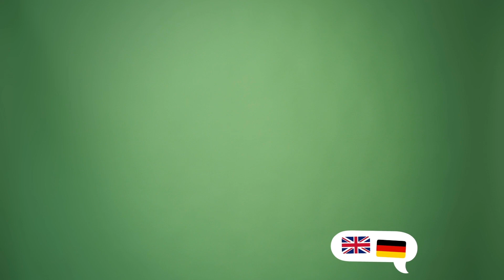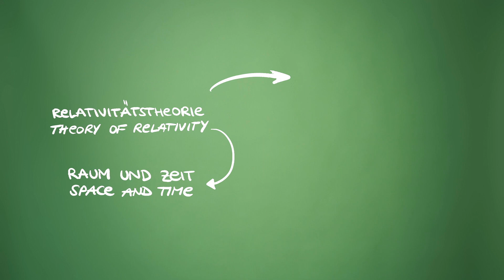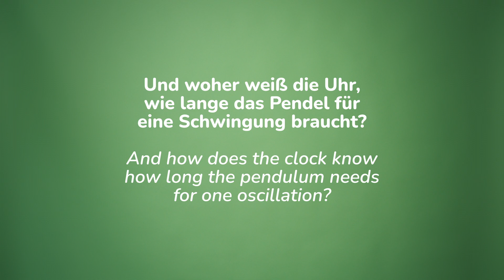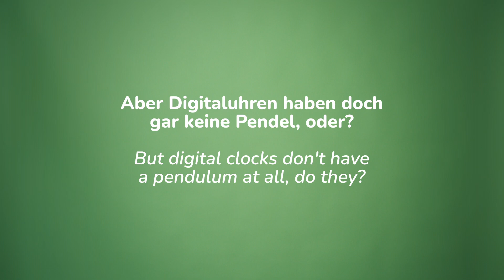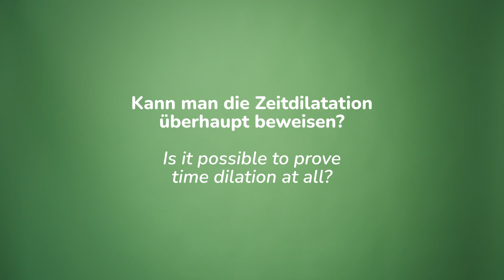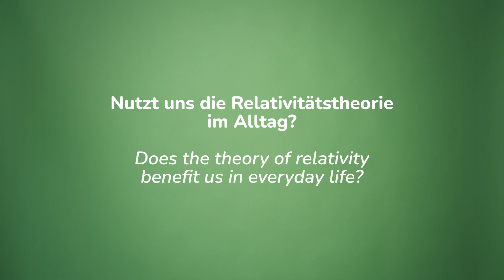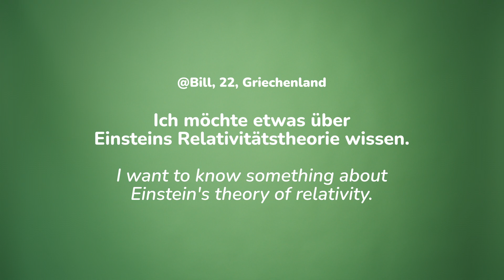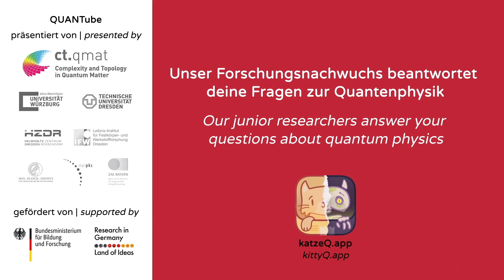QUANTube #10 Einstein & die Zeit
Was verrät uns die Quantenphysik über die Zeit? Und was hat die Zeit mit Albert Einstein zu tun? In der zehnten QUANTube-Folge dreht sich alles um den großen Denker sowie seine Theorie von Raum und Zeit – die Relativitätstheorie. Doktorandin Erica erklärt, wie Pendel-, Quarz- und Atomuhren sowie Navigationsgeräte funktionieren, warum bewegte Uhren langsamer gehen und wann ein langes Auto in eine kurze Garage passt.

„QUANTube – kurze Pause Wissenschaft“ ist die Videoreihe zur Spiele-App „Katze Q – ein Quanten-Adventure“ des Würzburg-Dresdner Exzellenzclusters ct.qmat und widmet sich den Fragen der jungen Spieler:innen zu quantenphysikalischen Phänomenen.

Seit die App „Katze Q“ von ct.qmat und dem App-Designer Philipp Stollenmayer online ist, sind schon mehr als 1.200 Fragen von Spieler:innen aus der ganzen Welt eingetroffen. Von Januar bis Dezember 2022 werden sie von ct.qmat-Nachwuchswissenschaftler:innen aus Würzburg und Dresden in den QUANTube-Videos beantwortet.

Hast du auch eine Frage zur Quantenphysik? Dann löse das Rätsel der verschränkten Quanten in der Spiele-App "Katze Q" und schick uns deine Frage. Hier geht's zum Download